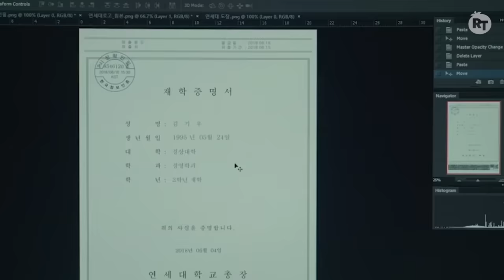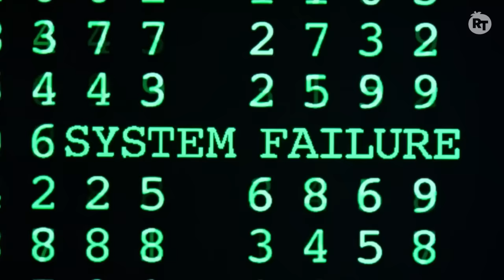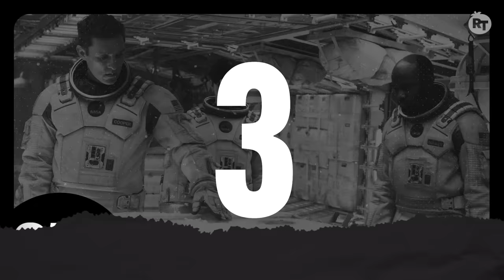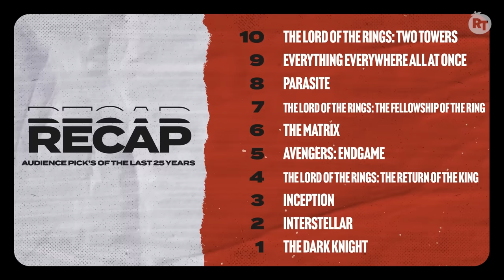Audience's Top 10 Movies Over The Last 25 Years | Countdown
To celebrate Rotten Tomatoes' 25th anniversary, we asked fans to rank the top 10 movies over the last 25 years.